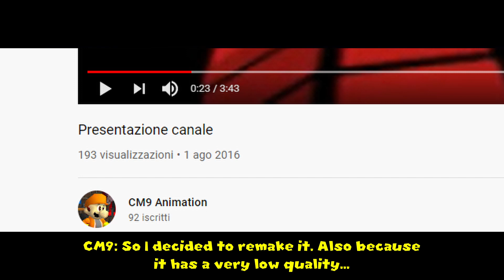Première Announcement - Channel Presentation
I'll make a newer version of my first video "Presentazione Canale", Channel Presentation. I'll upload this première this sunday at 3 pm EDT. I'll be waiting for you!

Musics:
Mario & Sonic at the olympic Games - Main Menu